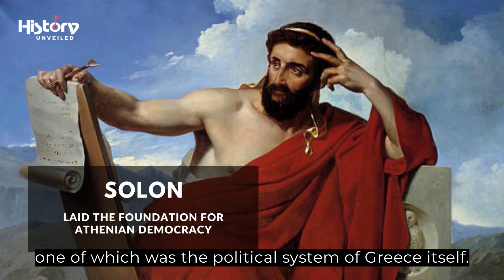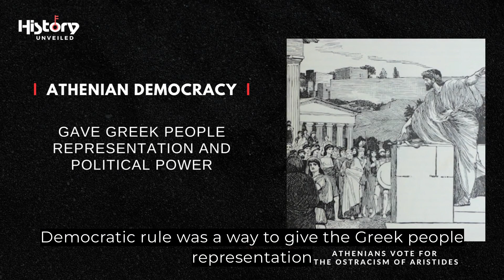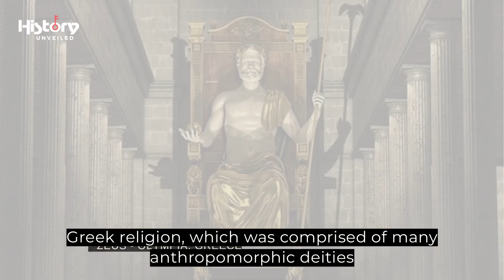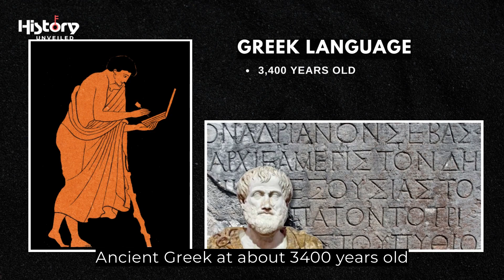Journey Through Ancient Greece's Rich Heritage | 4-Minute Explainer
Ancient Greece refers to the period in history from the Archaic period in the 8th century BCE to the end of the Hellenistic period in the 1st century BCE. It was a time when Greek city-states flourished and made significant contributions to various fields such as philosophy, art, literature, politics, and science.

During this period, Greece was divided into city-states, each with its own government and system of governance. Some of the most notable city-states were Athens, Sparta, Corinth, and Thebes. Athens, in particular, became known for its democratic system of government and its cultural achievements.

Ancient Greece was home to famous philosophers such as Socrates, Plato, and Aristotle, who laid the foundation for Western philosophy. The Greeks also made remarkable advancements in mathematics, with figures like Pythagoras and Euclid contributing to the field.

Greek art and architecture are renowned for their elegance and attention to detail. The Parthenon, a temple dedicated to the goddess Athena, stands as an iconic symbol of Greek architecture. Greek drama, including tragedies and comedies, also emerged during this period, with famous playwrights like Sophocles and Euripides.

The military prowess of the Greeks was exemplified by the city-state of Sparta, which emphasized discipline and military training. The Persian Wars, fought between the Greek city-states and the Persian Empire, showcased the Greek's resistance and determination.

Ancient Greece had a rich mythology, with gods and goddesses playing prominent roles in their religious beliefs. Zeus, Hera, Athena, Apollo, and Poseidon were among the many deities worshipped by the ancient Greeks.

The influence of ancient Greece is still felt today. Its democratic ideals, philosophical concepts, artistic achievements, and scientific contributions have had a profound impact on Western civilization. The Olympic Games, which originated in ancient Greece, continue to be celebrated in the modern era.

Overall, ancient Greece is considered a remarkable period in human history, characterized by its intellectual, cultural, and political achievements that continue to shape the world we live in.
Qurries Solved.

Let's create a community of growth and discovery together!